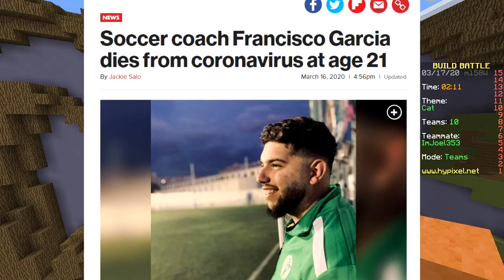If we get legendary, the video ends - (Minecraft Build Battle)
JerryVsHarry present the best funny minecraft gameplay build battle animation vs real life the good minecraft irl episodes challenges and fails for gamers. Family friendly title inspired by ParashockX